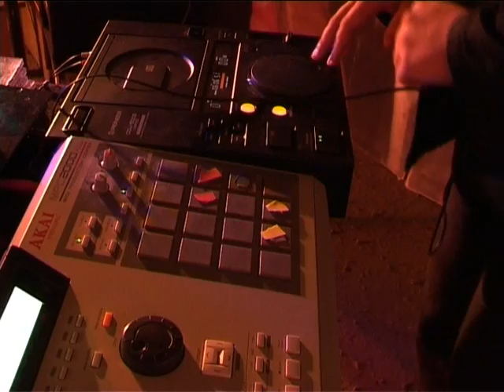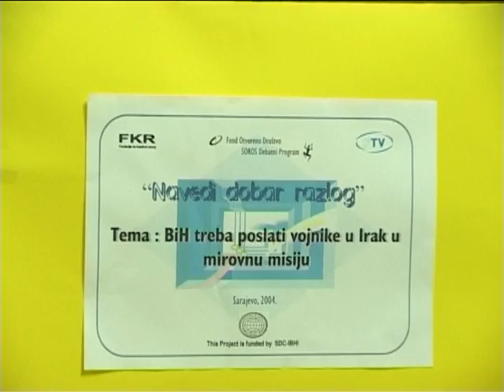BiH treba slati vojnike u Irak u mirovnu misiju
2004.
Navedi dobar razlog